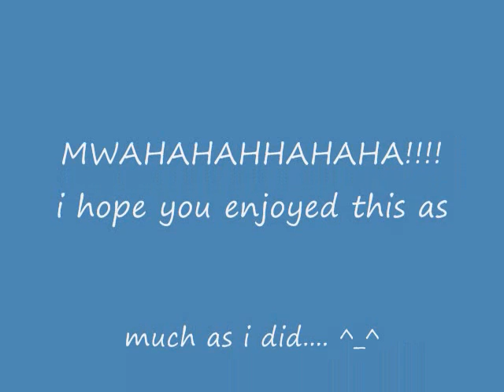GIRLS BOXING!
omg shes nuts!!!